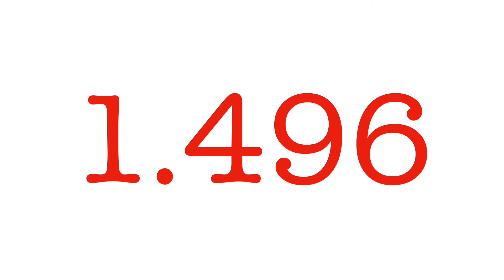¿ Misterio Austral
Australia en la obra de Mantegna.